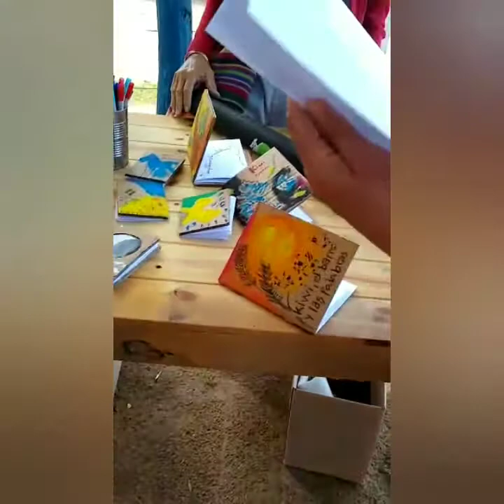Kiwi :El Barro y las palabras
Corto Cierre Presencial  de la muestra Virtual  & presencial  :Kiwi  El barro y las Palabras en  La  tranque rita ubicada  en  el paraje  costero de :Alto Verde Santa Fe -Argentina 2020 /2021.
Guía y relatos   a cargo de :Ferrari Claudia
Vos en off: Estanislao Rodriguez Hortt